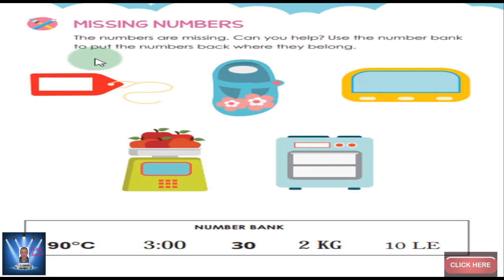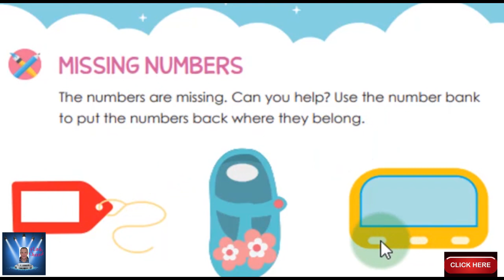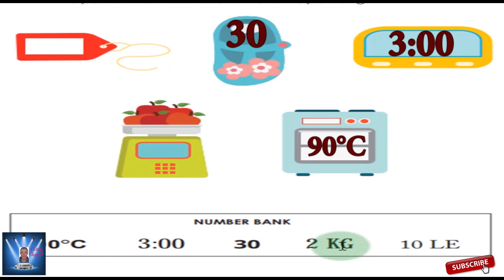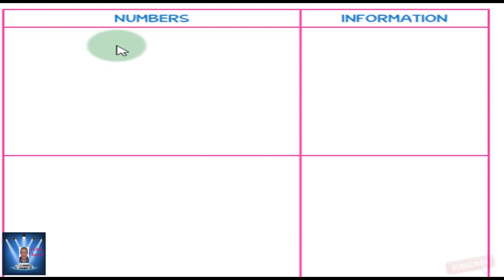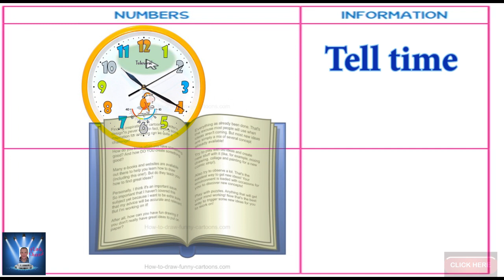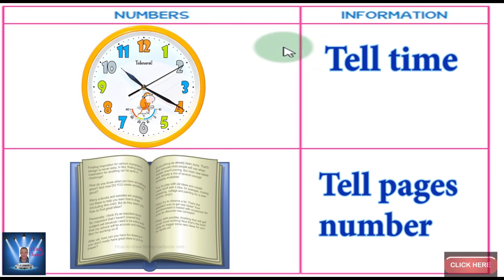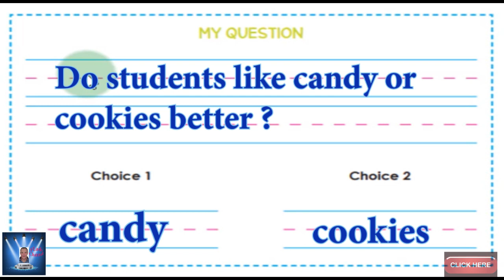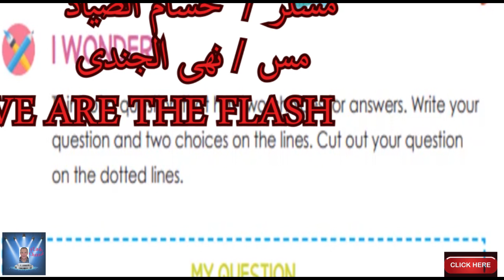اولى ابتدائى الترم الثانى ديسكفر المحور الرابع part 20 discover book اولى ابتدائى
اولى ابتدائى الترم الثانى ديسكفر  المحور الرابع  part 20 discover book
 اولى ابتدائى
الفصل الثانى - حتى نهايه صفحة  113